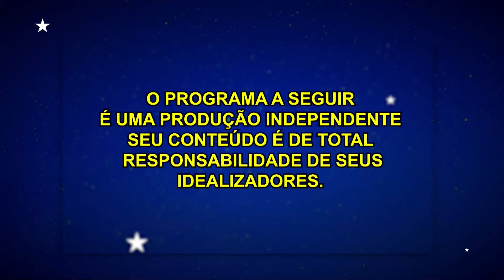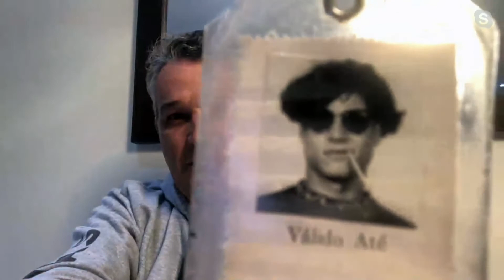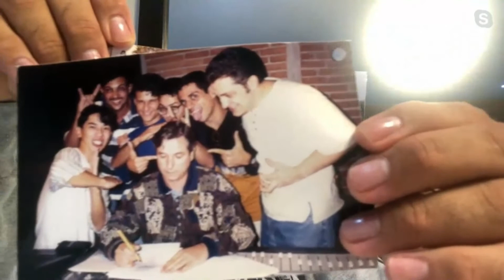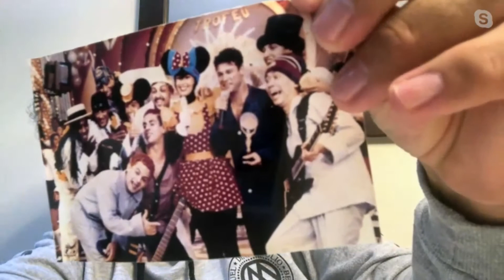MELHOR DA NOITE MAMONAS ASSASSINAS